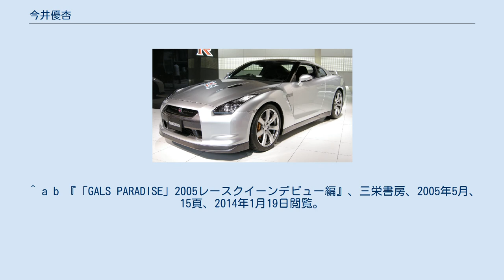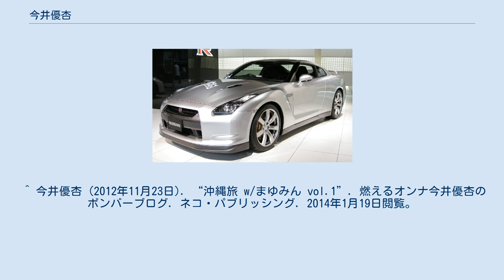今井優杏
今井 優杏（いまい ゆうき）は、日本の自動車ジャーナリスト。
モータースポーツMC。
日本自動車ジャーナリスト協会会員。
日本カー・オブ・ザ・イヤー選考委員。
元レースクイーン。
奈良県出身、東京都在住。
 大学時代からモデル・イベントコンパニオンとして活動を開始。
その後スタイルコーポレーションに所属しレースクイーン活動を行う。
スタイル退所後は広告代理店勤務を経て、自動車情報誌のライターに転身。
現在は雑誌やWEBへの執筆のみならず、モータースポーツ関連のイベントでMCも務めている。
2012年にはTRDラリーチャレンジにドライバーとして参戦し、年間成績2位という結果を残している。
 趣味は旅行、特技はスキー、ボディーボード、広東語。
 ^ 吉田由美 (2008年12月17日). “vol.5　関西出身の元レースクイーン、ぶっちゃけセクシーファイター今井優杏さんの巻”. 吉田由美の愛犬&愛車物語. Vivid Car. 2014年1月19日閲覧。
 ^ 今井優杏 (2012年12月23日). “TRDラリーチャレンジ年間表彰式&サンクスパーティー”. 燃えるオンナ今井優杏のボンバーブログ. ネコ・パブリッシング. 2014年1月19日閲覧。
 ^ a b 『「GALS PARADISE」2005レースクイーンデビュー編』、三栄書房、2005年5月、 15頁、2014年1月19日閲覧。
 ^ “今井優杏”. AJAJ会員名簿. 日本自動車ジャーナリスト協会. 2014年1月19日閲覧。
 ^ 今井優杏 (2013年11月26日). “女子がハンドルを持って誇らしい気持ちになれる…”. COTY 選考コメント. レスポンス. 2014年1月19日閲覧。
 ^ “注・長いよーーーwwwww”. 松下まゆみオフィシャルブログ (2009年2月27日). 2014年1月19日閲覧。
 ^ 今井優杏 (2012年11月23日). “沖縄旅 w/まゆみん vol.1”. 燃えるオンナ今井優杏のボンバーブログ. ネコ・パブリッシング. 2014年1月19日閲覧。